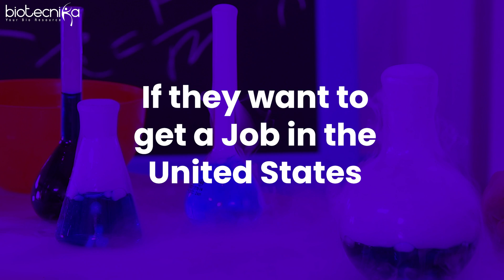Top Skills Required To Build A Successful Biotech Career Abroad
🌐 Explore a world of possibilities in the field of biotechnology! 🧬✨ Join us in our latest video, "Unlocking Global Biotech Opportunities: Technical Skills for Biotech Success Abroad." 🚀

In this insightful presentation, we delve into the essential technical skills that can propel your biotech career to new heights on the international stage. 🌍💼 Whether you're a seasoned professional or a budding enthusiast, this video is your guide to navigating the global biotech landscape.

Ready to unlock doors to unparalleled opportunities? Hit play now and embark on a journey to Biotech Success Abroad! Your global biotech adventure starts here! 🌟🌐